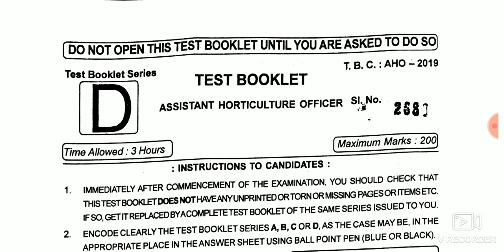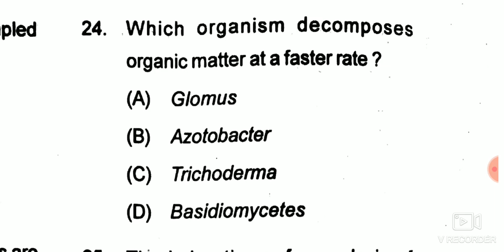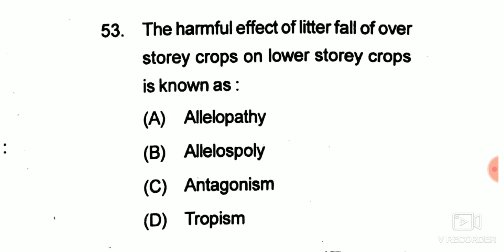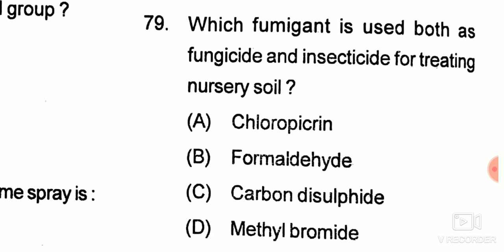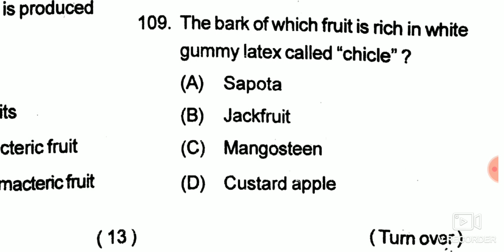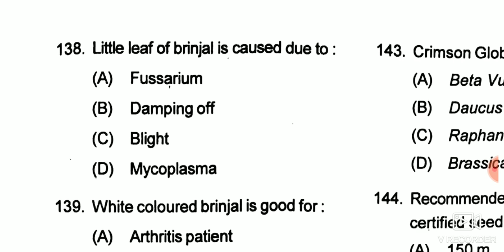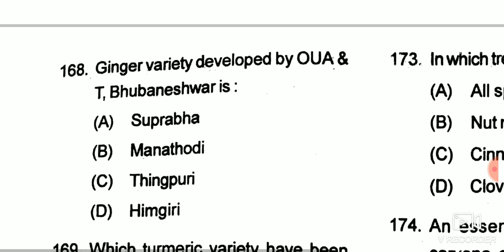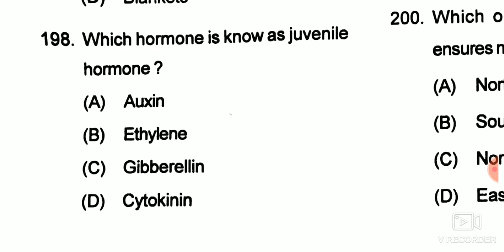Assistant Horticulture Officer (AHO) Exam 2018-19 Qstns (20.09.2019)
AHO exam held on 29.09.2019 questions